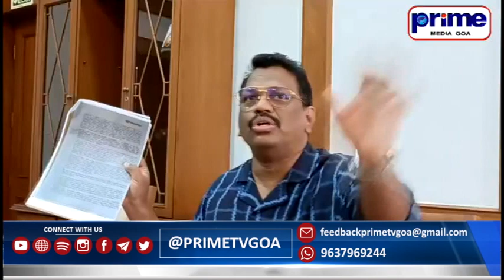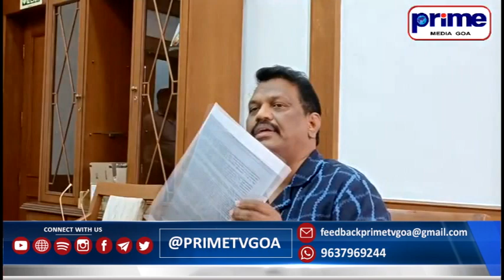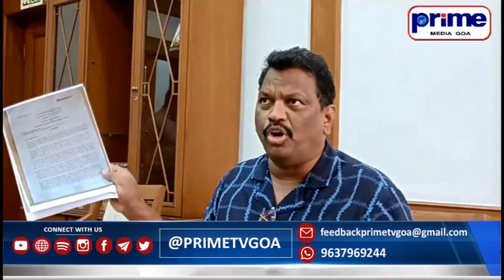PRESS CONFERENCE BY LEADER OF OPPOSITION MICHEAL LOBO